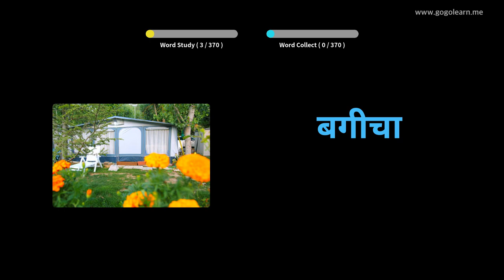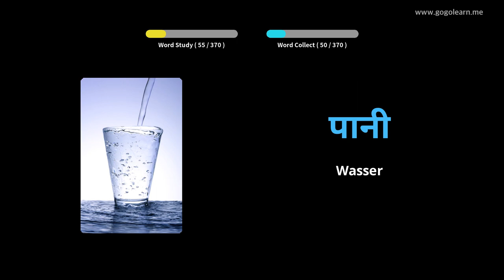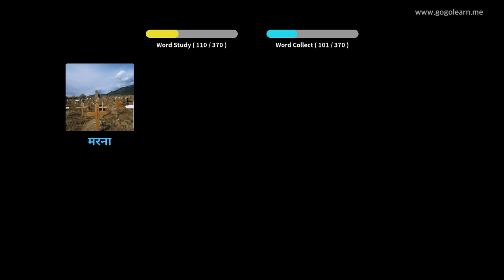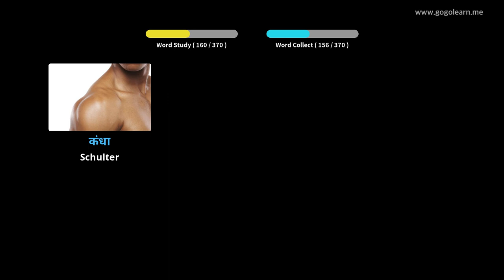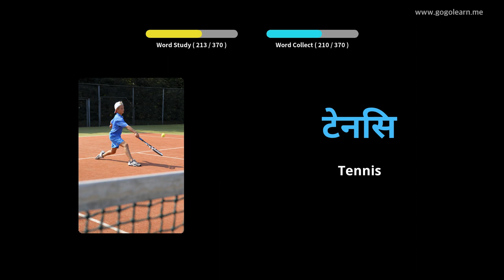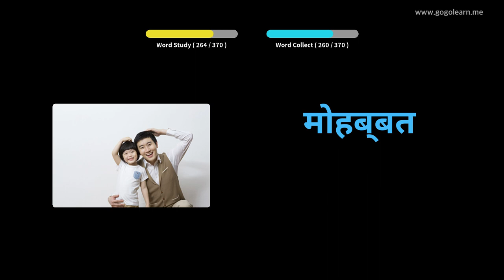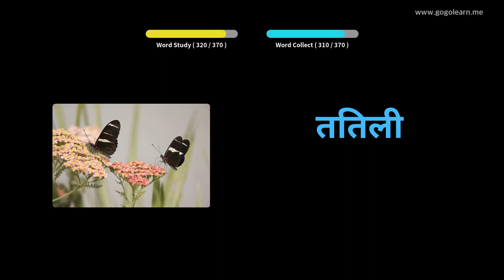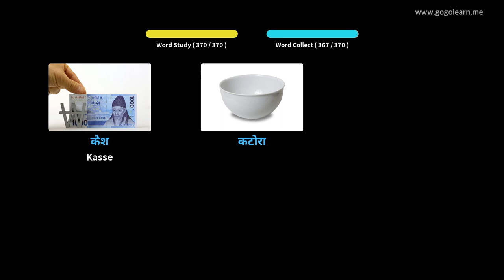Hindi Lernen Durch Bilder |Hindi Wortschatz Grundlegende Kinder | Golearn